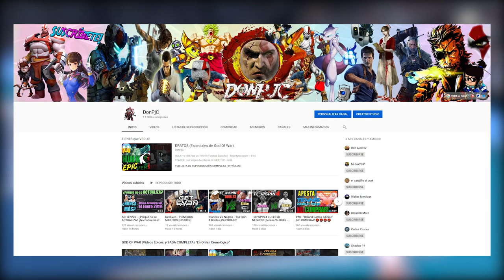ROLAND GARROS 2019 Mis FAVORITOS (Masculino, Femenino y...)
-Cpu: Intel i7-6700K 4.0Ghz
-Disipador: Enermax Liqmax II 240
-Placa Base: MSI H270 Gaming Pro Carbon
-Ram: Kingston HyperX Fury DDR4 2133 PC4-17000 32GB 4x8GB CL15
-Fuente: Tacens Valeo V 800W 80Plus Silver
-Torre: Nox Hummer ZS Negra
-SO: Windows 10 Pro 64
SSD: Samsung 850 Evo SSD Series 250GB SATA3

-Gráfica: MSI GeForce GTX 1050 Ti AERO ITX OC 4GB GDDR5
-Cpu: pentium g4560
-Placa Base: MSI H110M Pro VH Socket 1151
-Torre + Fuente: TooQ TQC-3005U3 + Fuente de Alimentacion 500W
SSD: Toshiba OCZ TR200 240GB SATA3

OTROS DATOS

➜Skype: "DonPjC"
➜Ps3 y Ps4: "Pj17103"
➜Steam: DonPjC